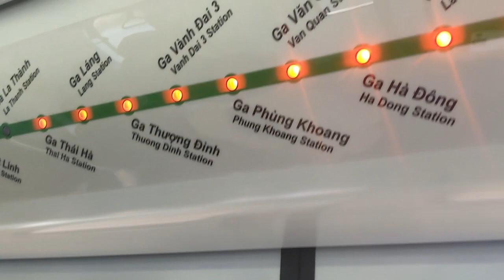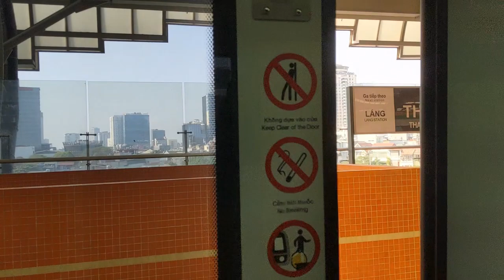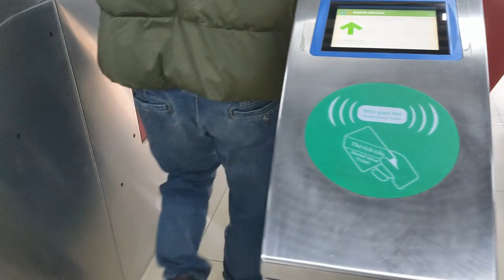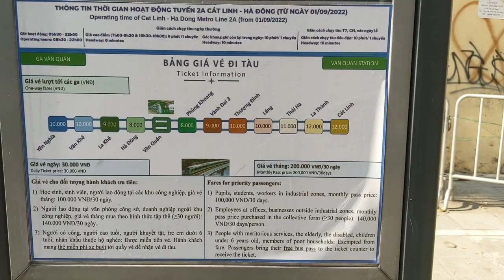The Hanoi Metro Hanoi Urban Railway 2023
Tuyến số 2A: Cát Linh – Hà Đông
Nhà ga trên cao có tổng cộng 3 mặt và 2 tuyến, với các sân ga đơn kẹp hai bên, sân ga chính 1 bên và 2 đường ray. Sân chính ở giữa dành riêng cho việc lên tàu và sân đơn dành riêng cho việc xuống tàu.

The Hanoi Metro (Vietnamese: Đường sắt đô thị Hà Nội, lit. 'Hanoi urban railway') is a rapid transit system in Hanoi, the capital city of Vietnam. Owned by the Vietnam Railways and operated by Hanoi Metro Company (HMC), It is the first operational rapid transit system in Vietnam. The first line (Line 2A - Cat Linh Line) opened to service on 6 November 2021.

Google Ads Freelancer. Sinh sống bằng thương mại điện tử.